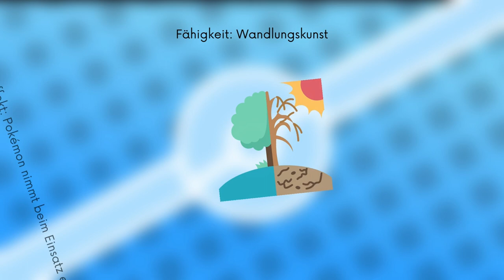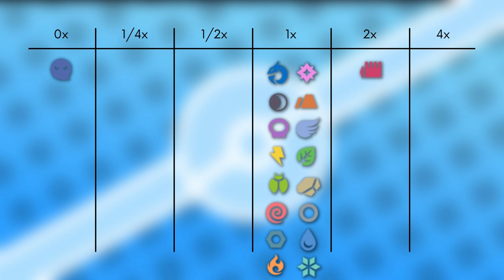Das Pokémon #352 | Kecleon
▶️Worum gehts in diesem Video:

Ich stelle euch das Pokémon Kecleon vor. Dabei schauen wir auf das Aussehen, Attacken, Verhalten, Lebensraum, Entwicklung und Typ Schwächen. Viel Spaß :D

0:00 Intro
0:11 Aussehen
0:51 Attacken & Fähigkeiten
1:54 Verhalten & Lebensraum
2:36 Entwicklung
2:42 Typ Schwächen